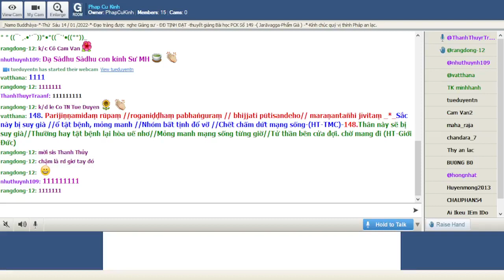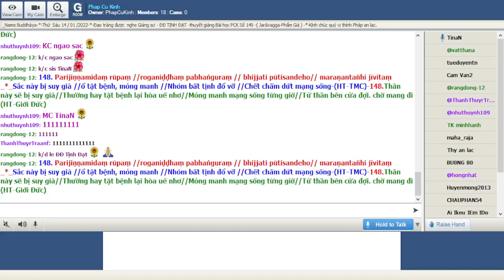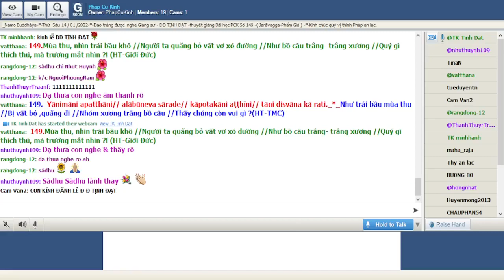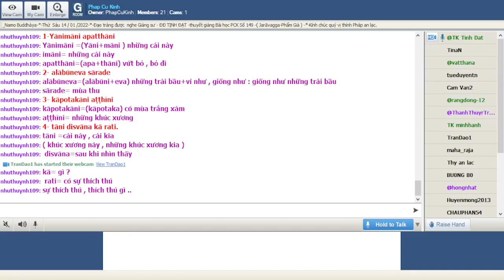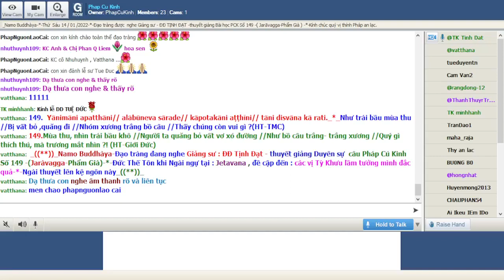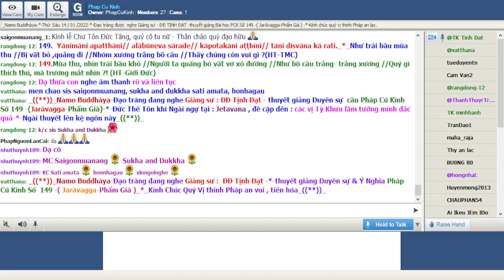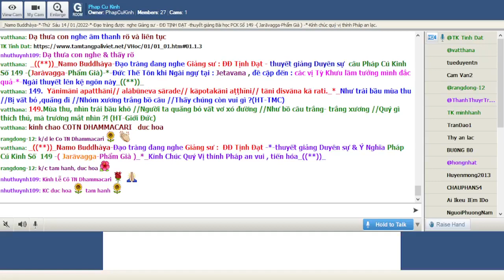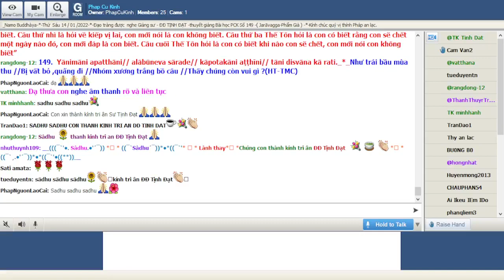14-01-2022 Room Phap Cu Kinh Thứ Sáu.ĐĐ Tịnh Đạt giảng Pháp Cú Kinh Số 149